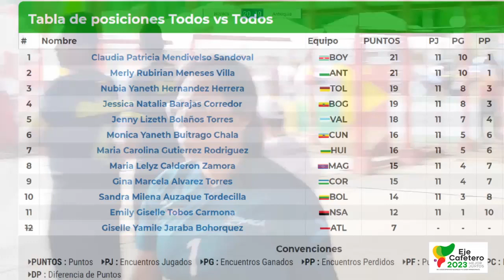ORO Individual femenino (Boyacá)- Juegos Nacionales 2023 - Pereira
Medalla de Oro, Patricia Mendivelso representante de Boyacá.